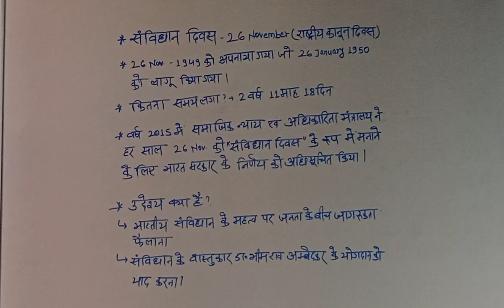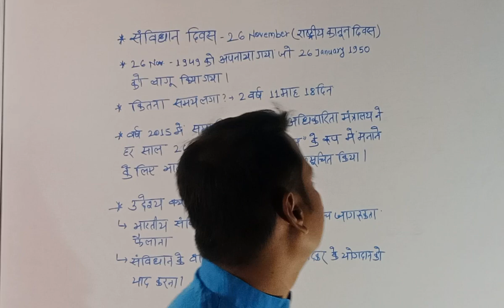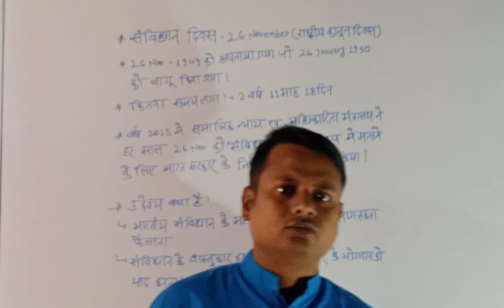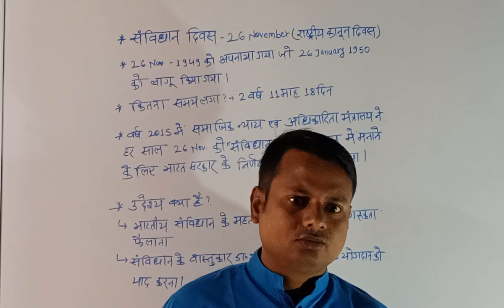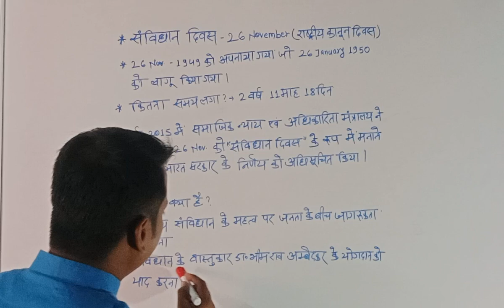संविधान दिवस क्यों मनाया जाता है | संविधान दिवस कब मनाया जाता है | संविधान कब लागू हुआ |Constitution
संविधान दिवस क्यों मनाया जाता है संविधान दिवस कब मनाया जाता है संविधान दिवस का क्या उधेश्य है संविधान कब अपनाया गया संविधान कब लागू हुआ sanvidhan diwas kyo anaya jata hai sanvidhan diwas kb manate hai sanvidhan diwas manane ka kya udheshy hai sanvidhan kb lago huwa sanvidhan kb aapnaya gya Gk by sunil sir